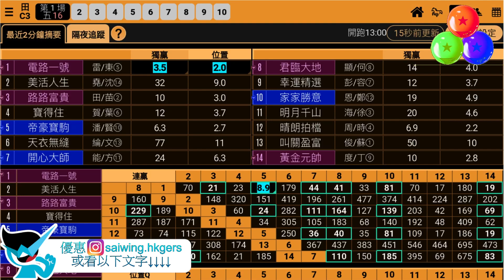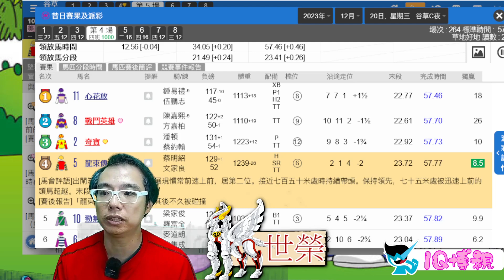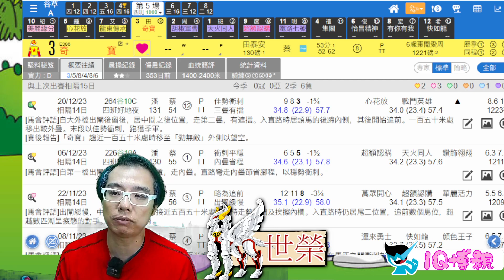🔔節目10🏇 世榮 講馬│【1Q博視】(二)24.01.02 │●精選場次，解構１Ｑ連贏投注HKJC 賽馬貼士